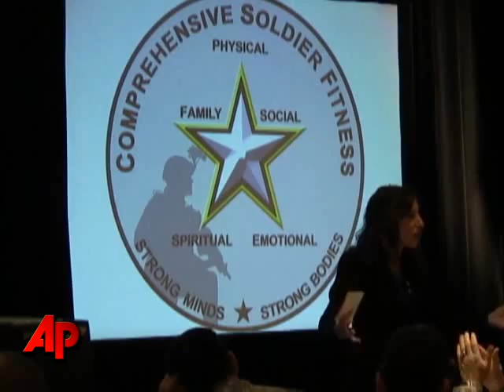Army Suicides to Top 2008, but Progress Reported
Army officials say they appear to be getting a handle on the problem, but they also admit that suicides among soldiers this year will likely top last year's pace. AP's Sagar Meghani reports. (Nov. 17)